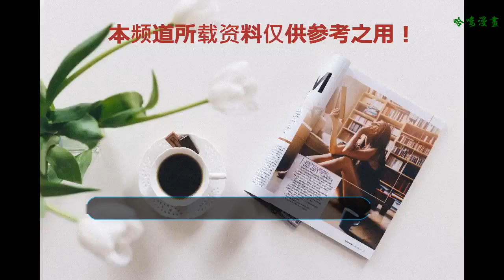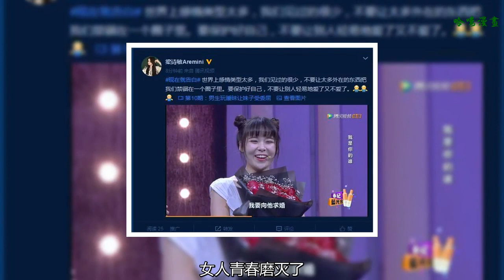43歲周迅結婚四年了無子，現在真相大白了，原來都是被他耽誤了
周迅，相信大家好喜歡女演員之一，出道這么久，演過好多電視劇或者電影得到觀眾愛戴，周迅很敬業，幾乎從來不用替身，為了拍戲受傷，好幾天都下不了床，難怪她獲得無數榮譽，眼里都是戲。
    周迅將所有青春年華都奉獻給演藝事業了，與外界交往很少，周迅感情來得太晚了，差點被事業耽誤終身大事了，幸好在四十歲之前，遇上真愛，現任丈夫高圣遠是美國華裔男演員，人長得帥氣， 不錯的事業。
    周迅與高圣遠是通過朋友認識到，高圣遠之前也聽聞了周迅，兩個人見面留下了不錯印象，之后，他們都有聯系，慢慢他們有感情了，戀情不久，兩人決定要結婚了，迅主辦的關愛兒童慈善活動one night杭州公益演唱會上舉行結婚儀式，非常有意義，這樣關愛兒童得到更多人關注，只邀請了身邊好友，沒有任何贊助商。
    相信他們婚姻一輩子都難以忘記了，婚姻不需要奢華，重要自己開心幸福就好了，周迅婚禮比好多明星有意義多了，可以美滿自己的婚姻，也可以幫助到別人。
    婚后，他們恩愛了四年了，周迅很少接戲，與丈夫到處旅游，現在周迅四十幾歲了， 還沒孩子，不得不懷疑，他們之間存在問題，關于周迅結婚無子謠言太多了。
    周迅很愛小孩子，肯定了自己也好孩子，在沒有遇上高圣遠之前，周迅與王菲前夫李亞鵬有一段感情，那時他們還沒走紅，李亞鵬年輕帥氣，周迅還是小姑娘，兩人合作了好多電視劇，在戲里有親密舉動，連戲外也保持不錯的關系。
    大家都知道周迅跟李亞鵬關系很好，兩人經常公開秀恩愛，是經常的事情了，跟周迅在一起都是一心一意，后來李亞鵬娶的她不是周迅而是王菲，兩人在一起好幾年了，正如趙川老師所言青春都是教會別人，成就了別人。
    “現在就告白”情感老師表示到，前幾天，闞清子和紀凌塵分手，引起大家感嘆，在一起八年了，這段深厚感情就這樣沒了，女人青春磨滅了，不得不讓大家感到可惜，最可怕曾經付出得到不到任何回報。
    “現在就告白”里面主持人趙川老師，說話總是那么有道理，指出問題所在，幫助到好多情侶，雖周迅跟李亞鵬是青春錯過的遺憾，正如人生有遺憾，才有精彩有味道。
    如今有他們都有各自幸福，周迅跟丈夫到處去玩耍，演藝事業還是如此順利，跟丈夫四年都沒有孩子，卻不影響他們感情，而李亞鵬雖有一段失敗的婚姻，現在慢慢走出陰影，一心放在孩子身上了，不想再婚，怕委屈了孩子。
    好多人青春都有很多遺憾，曾經長久陪伴換來今天離開，也許剛剛開始有遺憾有厭恨對方，不過，不是適合在一起多久還是不適合，不過相信自己遲早能找到自己幸福。